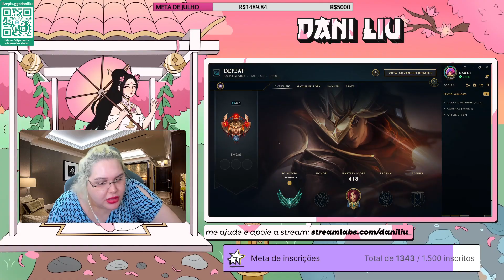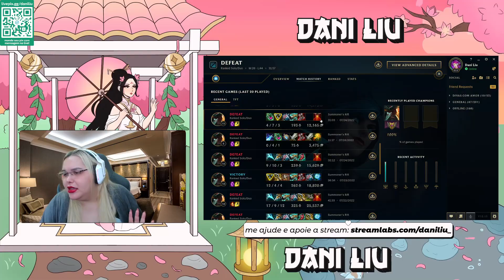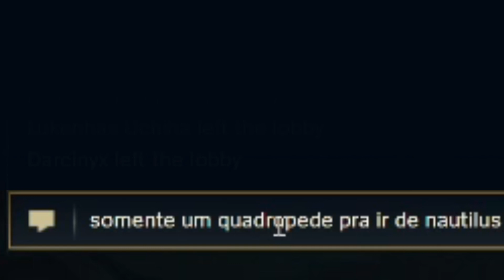ANALISANDO PERFIS NO LEAGUE OF LEGENDS #1 🤓 - Dani Liu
Oi filhas, este é o novo quadro do canal!. A fiscal de contas do League Of Legends chegou para avaliar todos os perfis que caírem comigo nas rankeds! Lembrando que este vídeo foi tirado lá da Twitch, onde eu faço lives TODOS os dias!

Lembrando que esse vídeo foi retirado da minha live que faço todos os dias lá na Twitch! Com isso, eu consigo trazer muito mais vídeos aqui pra vocês!